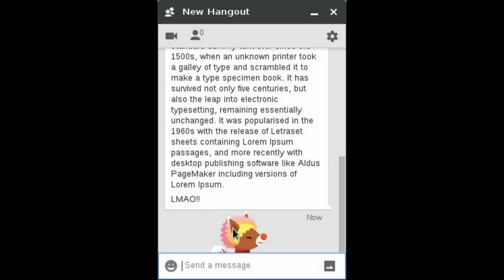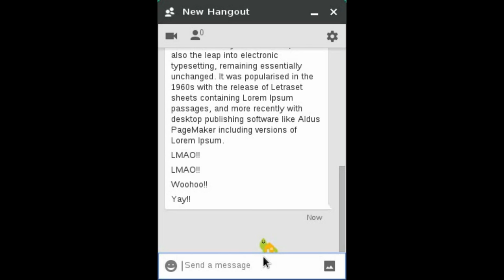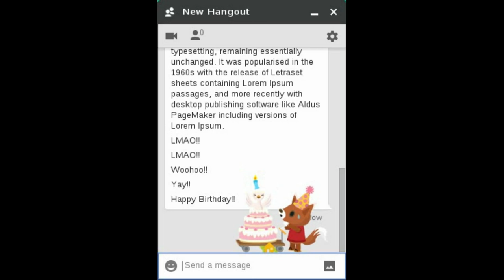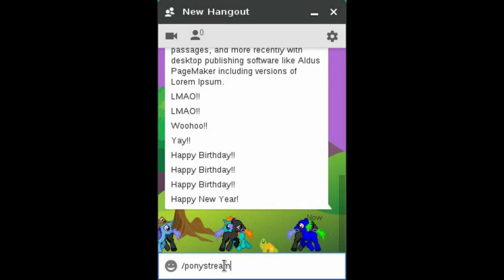Google Hangouts Easter Eggs